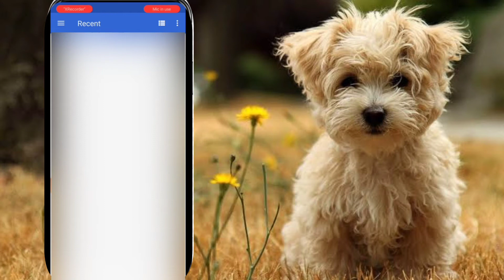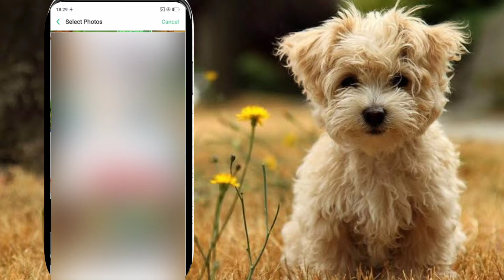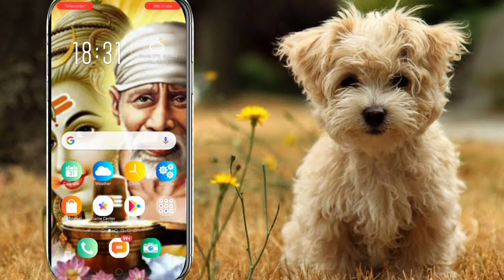Double Role Photo Editing /डबल रोल वाला फ़ोटो कैसे बनाये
Dosto Is Video Me Maine Aapko Bataya Hai Ki Aap Apne photo ko double roll Kaiser banaye Or Aap Is Trick Se Apne Dp Ko Sundar Bhi Bana Sakte Hai Or Iske Liye Aapko Use Crop Karne Ki Bhi Aavshykta Nahi Hogi Ummeed Hai Aapko Ye Video Bahut Pasand Aayegi.

©NOTE: All content used is copyright to the next planet logical. Use or commercial display or editing of the content without proper authorization is not allowed.